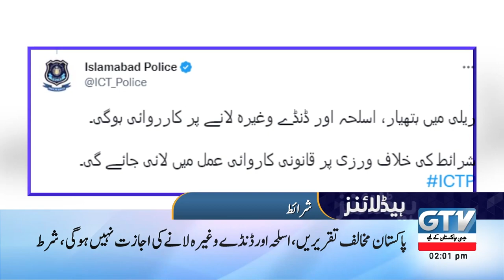Islamia College Student Protest | Sindh Police | 02 PM News Headlines | GTV News